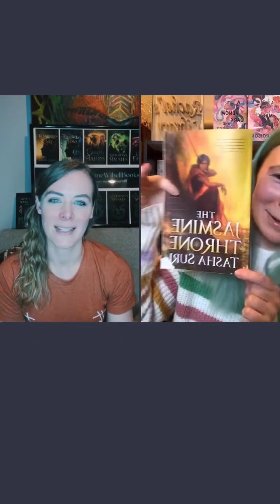TikTok LIVE with Booktoker, Rachel.Reads -- love of books and animals, bookish merch & more!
Booktoker Rachel.Reads and I talked about our love of books and animals, bookish merch & more!

Have a question that you would want answered or have a recommendation? Ask it in either the comments or by posting it on my Facebook